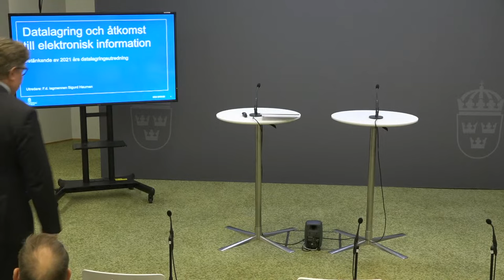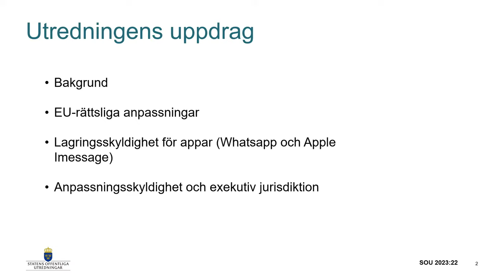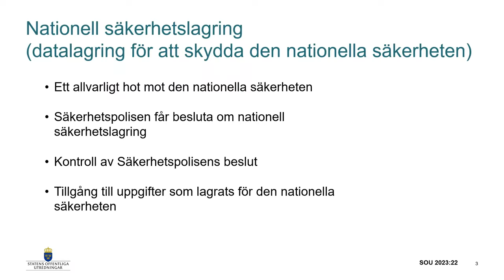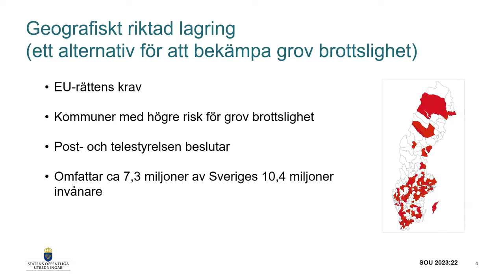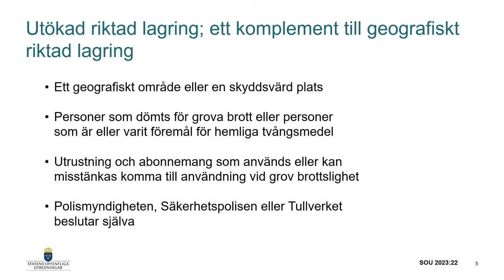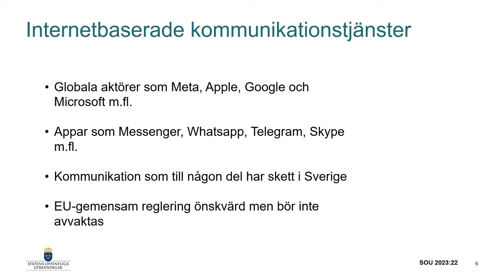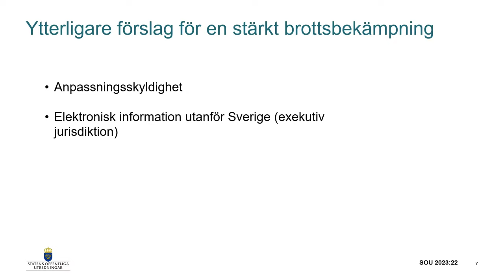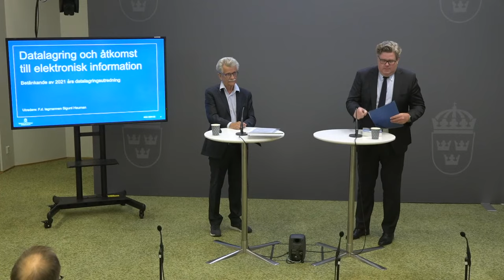Pressträff vid överlämning av betänkandet Datalagring och åtkomst till elektronisk information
Tisdag den 30 maj överlämnar 2021 års datalagringsutredning sitt betänkande Datalagring och åtkomst till elektronisk information till justitieminister Gunnar Strömmer. I samband med överlämningen hålls en pressträff klockan 13.45 med justitieministern och den särskilde utredaren Sigurd Heuman, f.d. lagman.